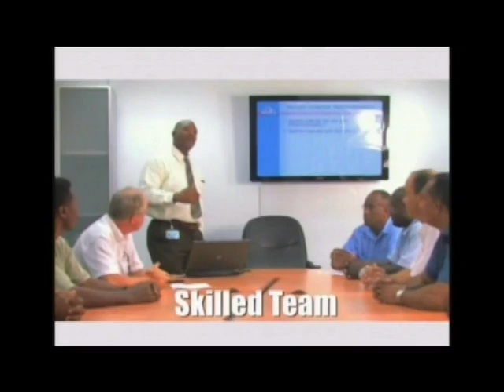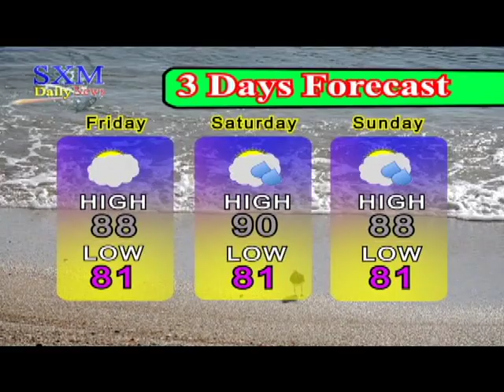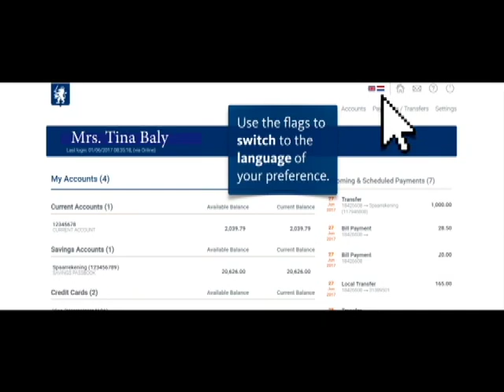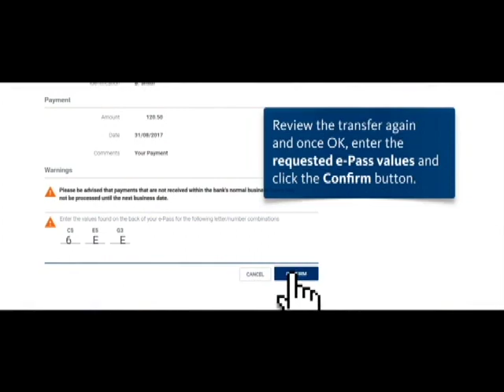SXM Daily News August 24, 2018